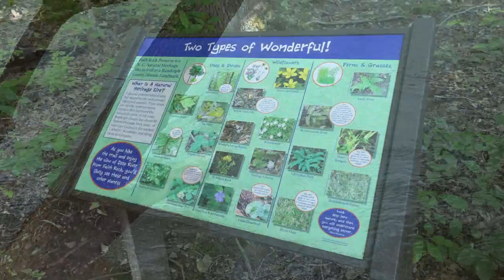A Relaxing Trip to the Deep River Park with the FZ1000ii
Deep River Park in Franklinville, NC The water is not as clear an normal, because of all the rain we have had in the past 2 weeks, but it still makes for a nice getaway just to relax.